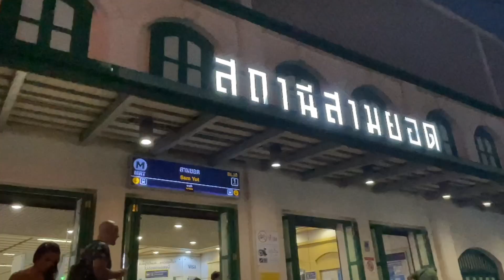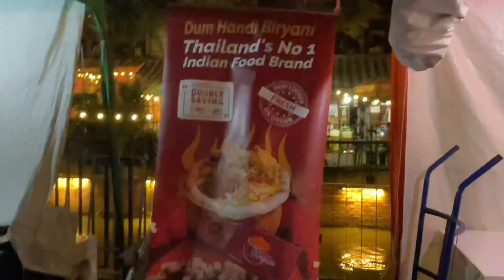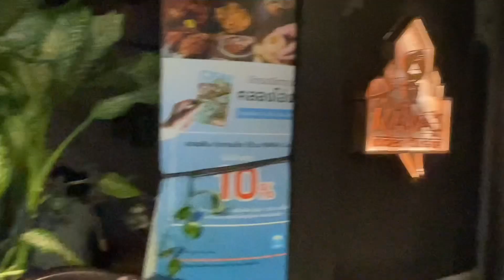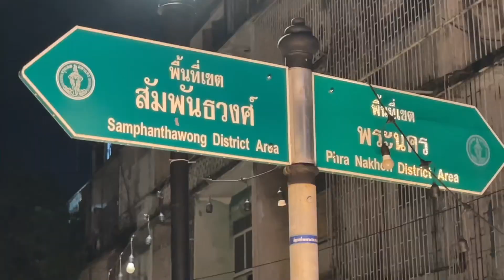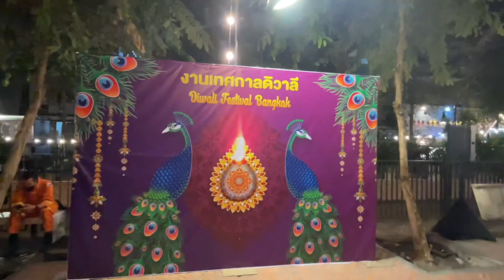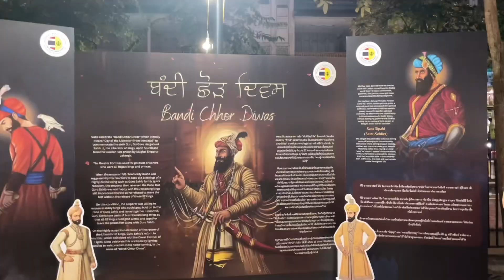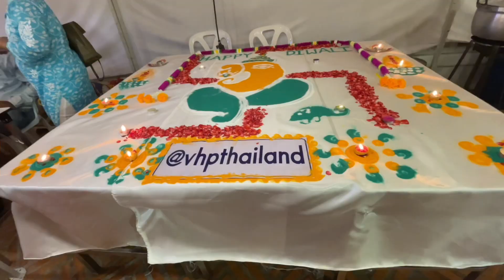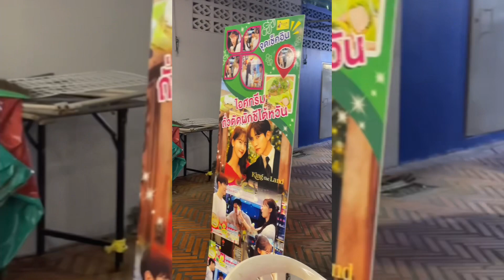Walking around LITTLE INDIA BANGKOK with my DEAR THAI FRIENDS || DIWALI FESTIVAL Little India